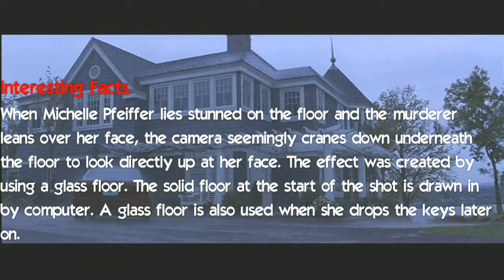What Lies Beneath Movie Trivia 8